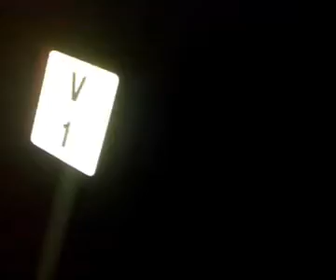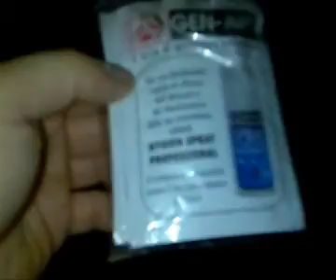ecco cosa si fa dopo un concerto... si cazzeggia